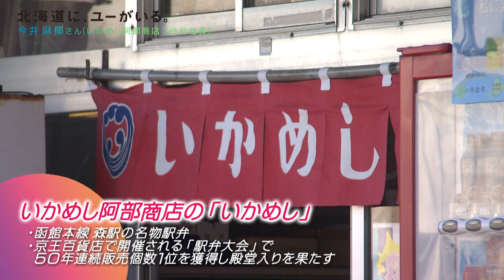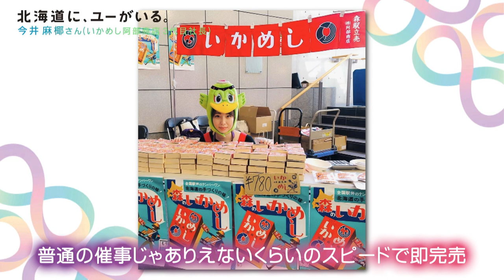#36 北海道に、ユーがいる。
道内で何かに夢中になっているユーを応援！
♯36　株式会社いかめし阿部商店　社長　今井摩椰さん（31）

毎週月曜よる9時54分～「北海道に、ユーがいる。」は北海道を元気にするために道内各地で頑張っている人、
色々な事に夢中になっている人（ユー）を応援！！紹介する番組です。
新型コロナウイルスの感染拡大で、改めて見直された人と人のつながり。
不安が続く中、つながりを取り戻すため取り組んでいる人。
コロナ禍という困難な状況が続く中でも、自らの夢を実現するため奮闘する人。
次の世代に豊かな北海道の自然や食などを残していこうとSDGｓに向き合う人。
道内各地を巡り、様々なユーとの出会いを一年かけてお届けします